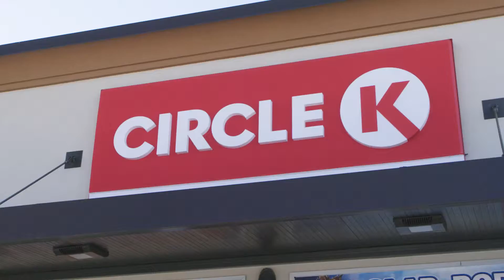01 ERIK ON STREET Cutdown Part 1 031518 1